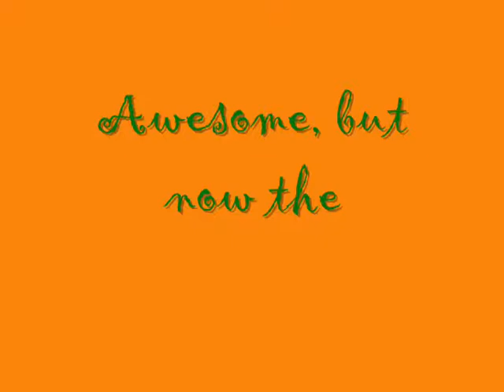Park 3: Broom Lake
Space is the best place, and from this park out of the 5 it is space.